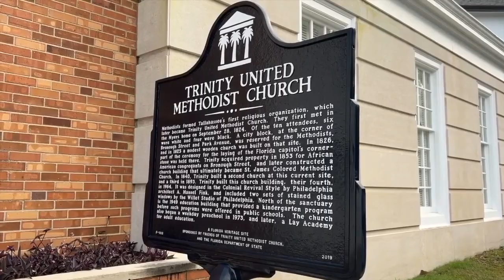Trinity United Methodist church celebrates milestone in Tallahassee